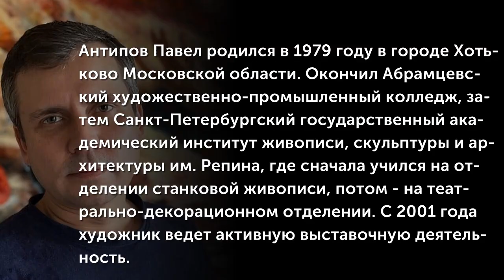Антипов Павел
Антипов Павел родился в 1979 году в городе Хотьково Московской области. Окончил Абрамцевский художественно-промышленный колледж, затем Санкт-Петербургский государственный академический институт живописи, скульптуры и архитектуры им. Репина, где сначала учился на отделении станковой живописи, потом — на театрально-декорационном отделении. С 2001 года художник ведет активную выставочную деятельность.
(Музыкальное сопровождение: W.A. Mozart (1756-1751)  Fuga for Piano Duet in G исп. Eugene Lopin)